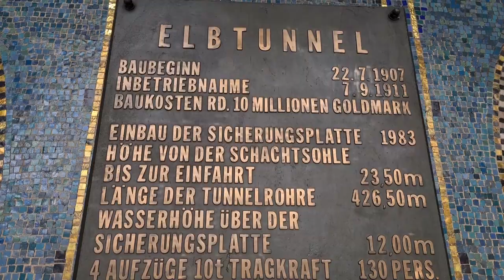#24 Hamburg mit dem Wohnmobil - Stellplatz Strand Pauli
In diesem Video: Wohnmobilstellplatz Strand Pauli, Besuch Miniatur Wunderland und Maritimes Museum, Besichtigung Segelschiff Rickmer Rickmers, Rundgang auf der Besucherplattform von der Elbphilamonie, und natürlich ein Rundgang durch Hamburg am Michel vorbei durch Planten un Blomen zur Außenalster und Binnenalster. Die Mönckebergstr. mit dem Levantehaus zeige ich auch.